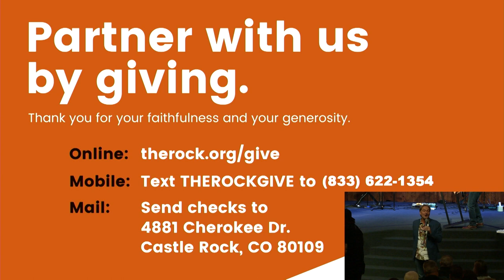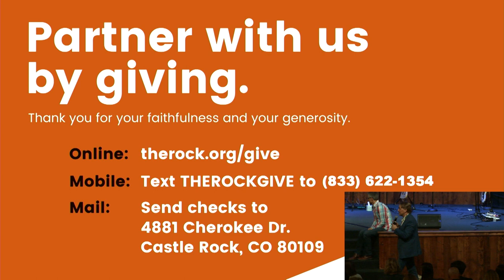Unite 2022 - Friday Night - Heidi Baker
Watch this recording now from our Friday night session of the Unite 2022 - The Love Awakening conference featuring Heidi Baker.